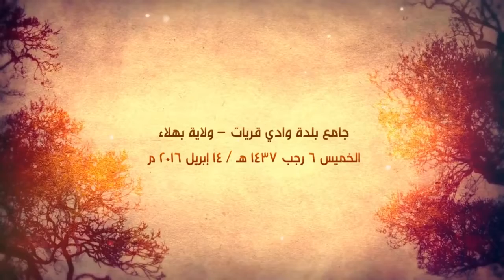سلسلة " وفي أنفسكم أفلا تبصرون " - الهندسة الوراثية بين العلم والإيمان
سلسلة تعنى ببيان آيات الله والإعجاز العلمي في جسم الإنسان